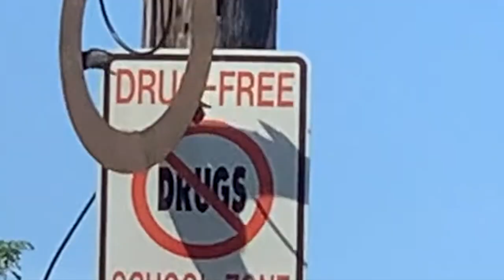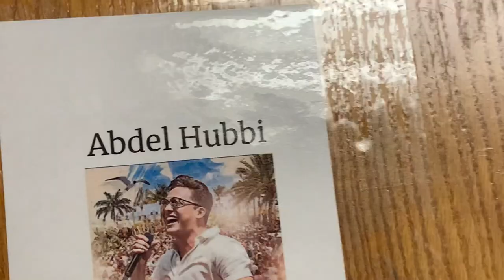College Move in Day - Before Corona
Ok so college move-in day finally came... the move was pretty hectic and also im pretty sure i came unprepared heh. But school for another 4 years here I come 🤩